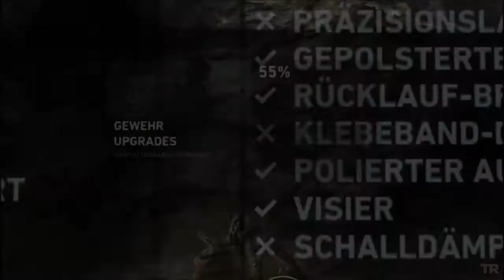LEB Lets Play Tomb Raider [BLIND] [HD] #46 Wie der Zufall so will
Wie der Zufall so will lösen wir das Grab auf eine andere Art und Weise XD aber lange will mein Glück nicht anhalten und ich ticke wieder aus. hihi.
Dies ist vorerst wieder die letzte Aufnahme. ich gönne mir nun ein wenig sonnige Pause und werde, denk ich, Sonntag wieder aufnehmen.

Infos zum Game:
Square Enix and Crystal Dynamics presents
Tomb Raider a survivor is Born [FSK 18]